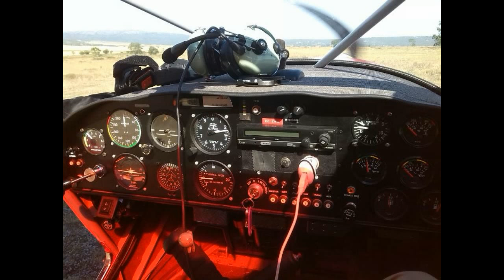Zenair 701 - Vuelo con Aitziber por las Merindades, Tobalina, Orduña y Losa